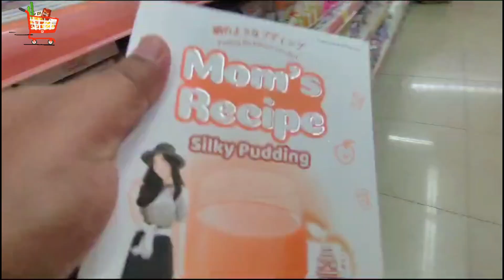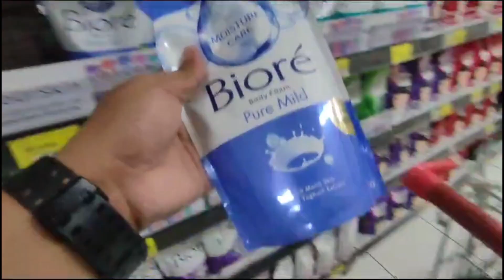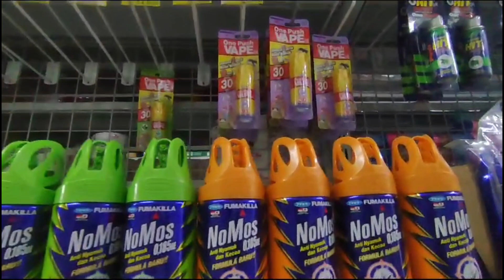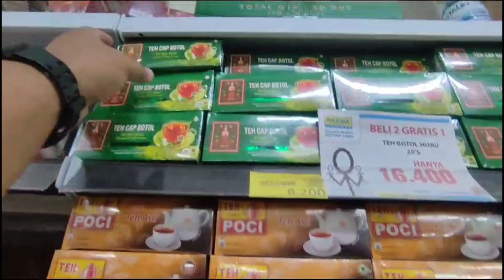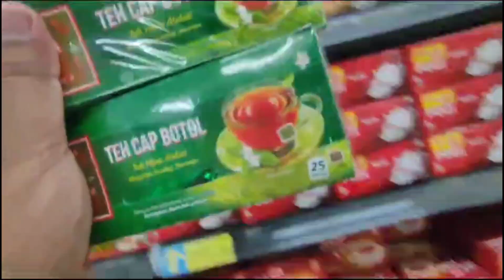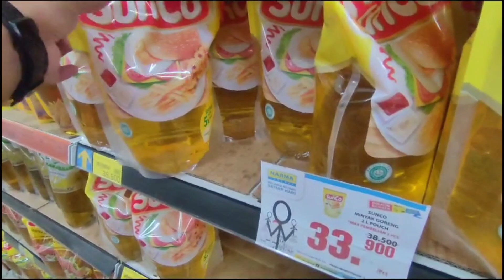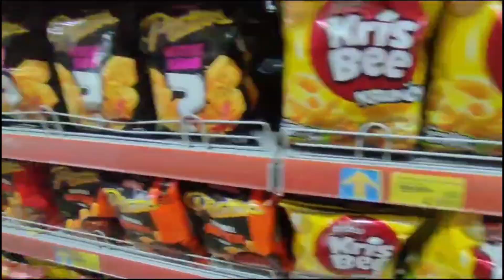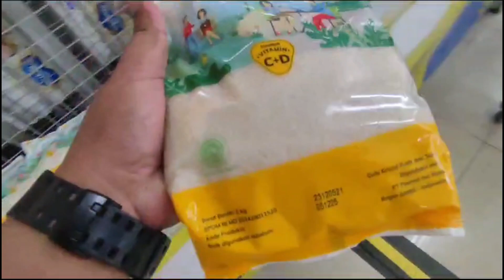Belanja bulanan | Belanja bulanan Desember 2023 | Belanja hemat ibu rumah tangga | Grocery shopping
Belanja bulanan Desember 2023 | Belanja hemat ibu rumah tangga | Grocery shopping

Assalamu'alaikum

Terima kasih ya udah nonton video aku. Semoga video aku ini menghibur, menginspirasi dan bermanfaat yah buat kalian. Enjoy the video and happy watching 🥰

For Bussines :
DM IG aja yaahhh...